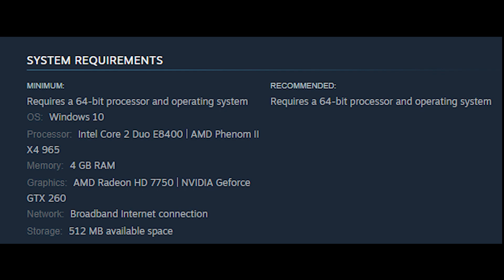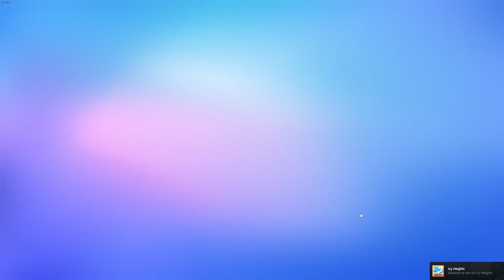Stumble Guys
Race through obstacle courses against up to 32 players online. Run, jump and dash to the finish line until the best player takes the crown!